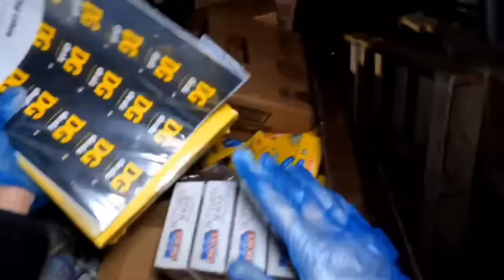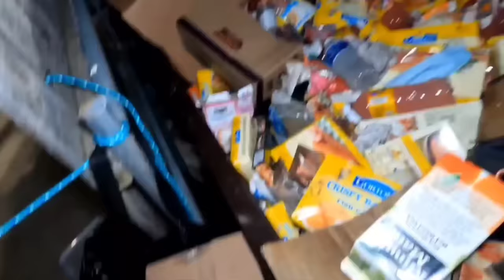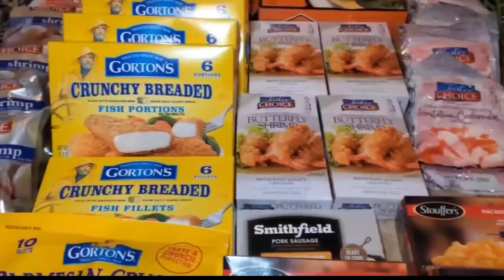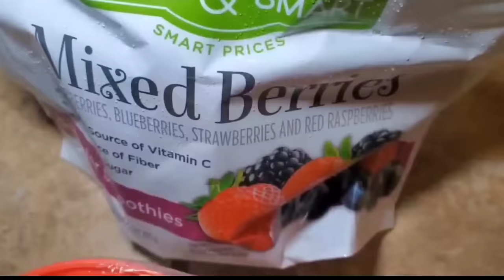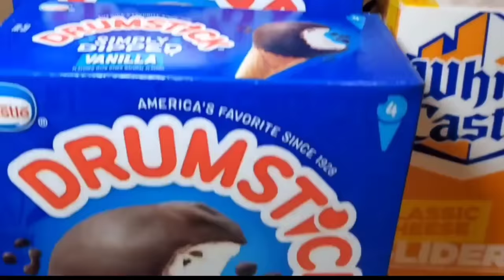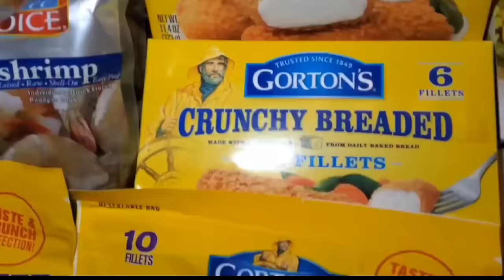HALA OI...😱😱 JACKPOT 💥 ISANG BUONG DUMPSTER PUNO NG MGA FROZZEN FOOD😱